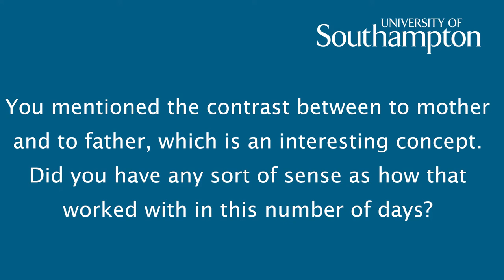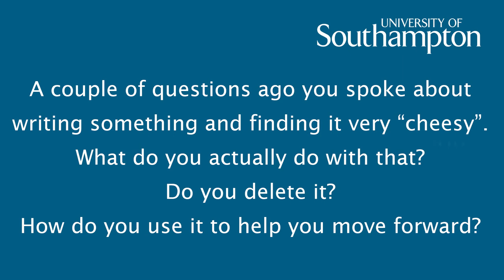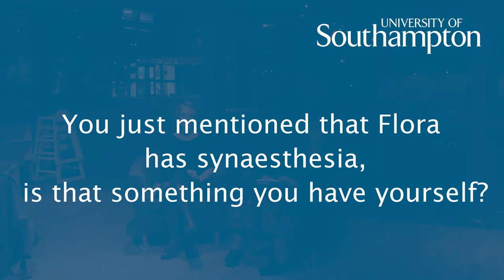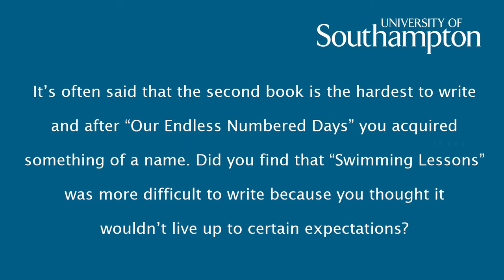Writers in Conversation with Claire Fuller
Claire Fuller -- novelist, short story writer, and artist -- reads from her second novel, 'Swimming Lessons', and shares insight into her writing practices. Fuller's debut novel, 'Our Endless Numbered Days', won the 2015 Desmond Elliott Prize.

This reading and interview were part of the Writers in Conversation series hosted by the University of Southampton at Nuffield Theatre.